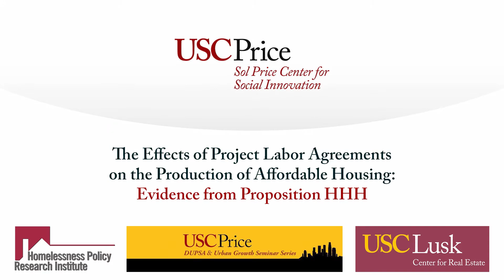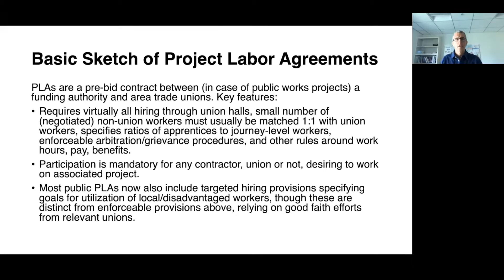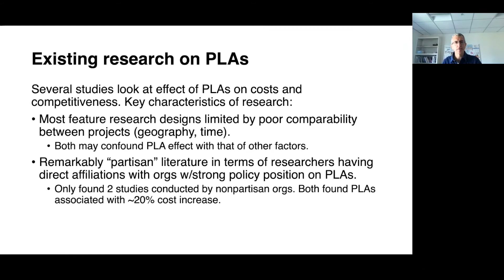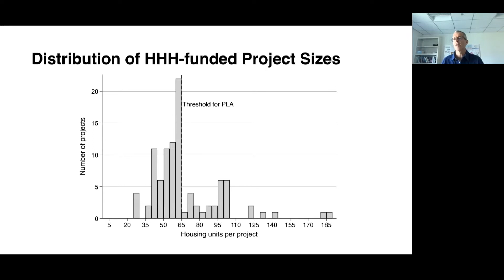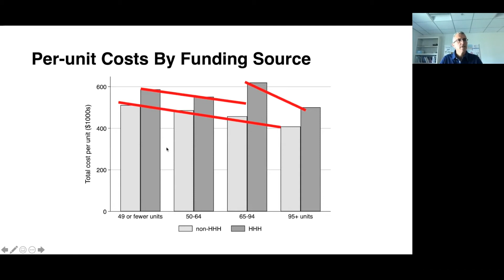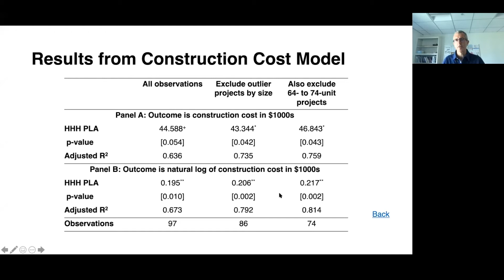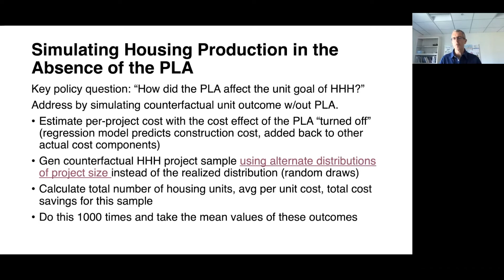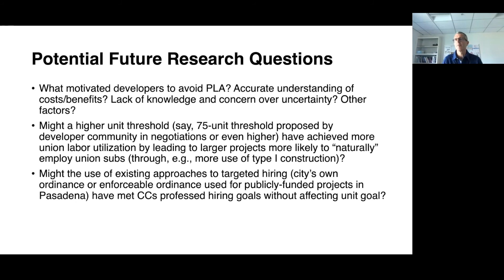The Effects of Project Labor Agreements on the Production of Affordable Housing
The Effects of Project Labor Agreements on the Production of Affordable Housing: Evidence from Proposition HHH

On Wednesday, September 15th, the USC Price Center for Social Innovation, the Homelessness Policy Research Institute, the Lusk Center for Real Estate, and DUPSA & Urban Growth Seminar Series hosted a Virtual Research Seminar presenting results from the recent RAND Report “The Effects of Project Labor Agreements on the Production of Affordable Housing: Evidence from Proposition HHH.”

Proposition HHH is a $1.2 billion funding initiative intended to incentivize the production of 10,000 units of housing aimed at addressing chronic homelessness in Los Angeles. More than a year after the passage of this ballot measure, a project labor agreement (PLA) was attached to the initiative by the Los Angeles City Council requiring that any funded projects of 65 or more housing units steer virtually all hiring through union halls, utilize specific ratios of workers by experience level, follow a specified set of formal grievance and arbitration procedures, and also outlining voluntary goals for the associated unions around the hiring of local and disadvantaged workers.

This new report presents evidence that the presence of PLA and its unusual threshold significantly affected both the size of projects built—by inducing developers to propose smaller projects to avoid the agreement—and the construction costs of larger projects that were covered. The report’s author, Jason Ward, will present these findings and will discuss some of the report’s implications for future housing policies. Dr. Ward is an associate economist at RAND and the associate director of RAND’s Center for Housing and Homelessness in Los Angeles.